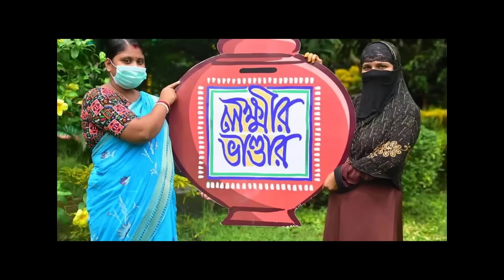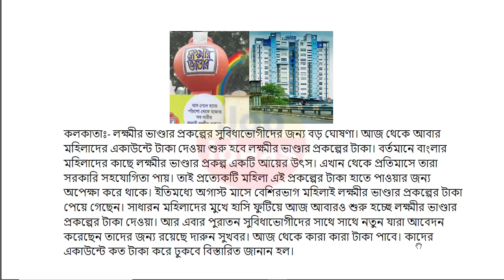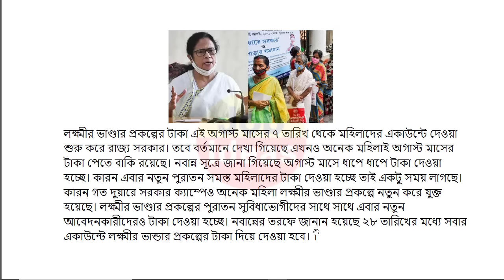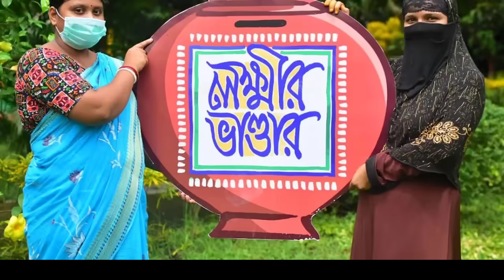Lokkhi Bhandar Big Payment Update | Lokkhi Bhandar August Payment Date | Lokkhi Bhandar Today News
লক্ষীর ভান্ডার
লক্ষীর ভান্ডার
lokhir bhandar
lokkhi bhandar
lokhir bhandar